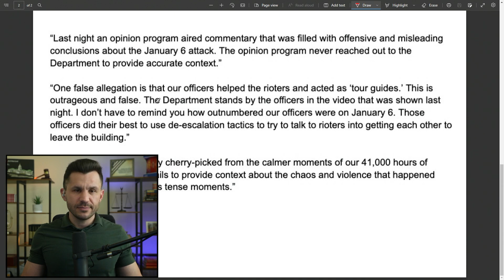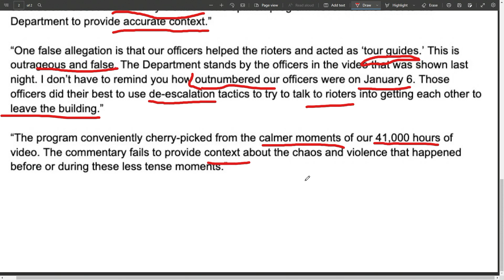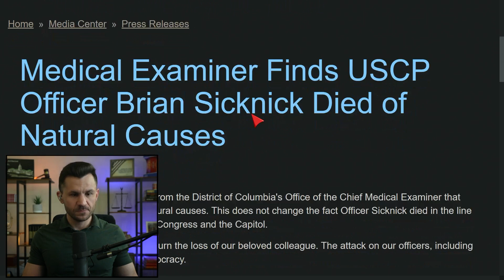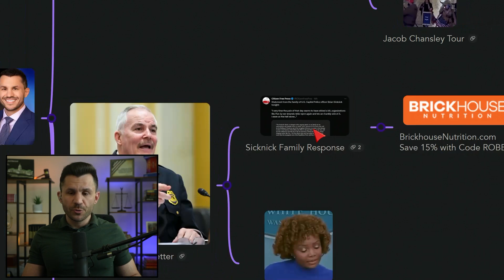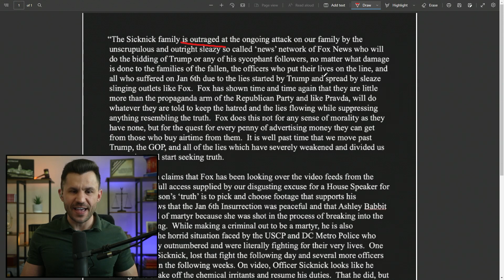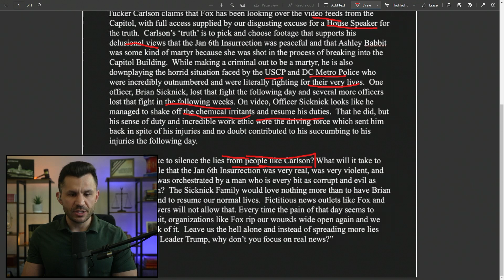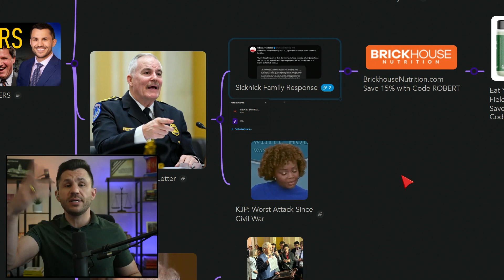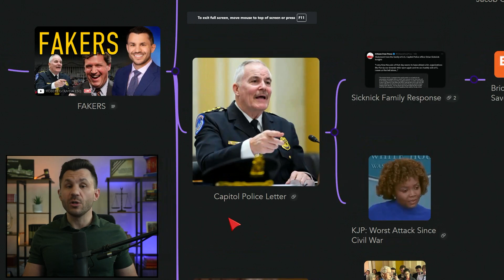Capitol Police and Sicknick Family FURIOUS with Tucker's J6 Videos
Capitol Hill Police Respond to Tucker's report and the newly released January 6th tapes and the Sicknick Family weighs in. Karine Jean-Pierre reminds American about the gravity of the 1/6 attacks.